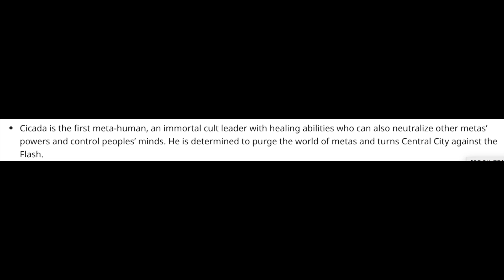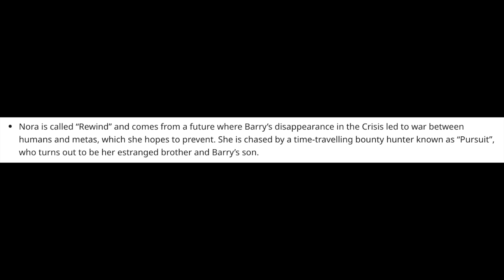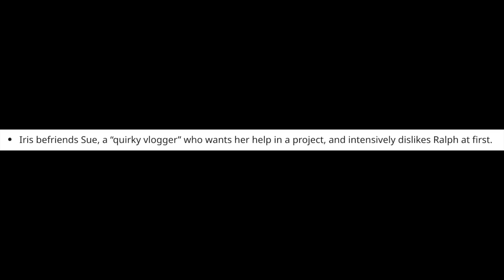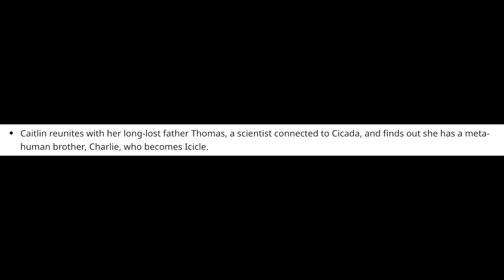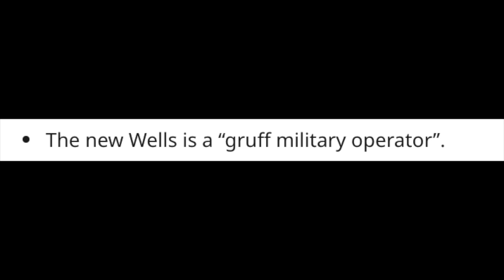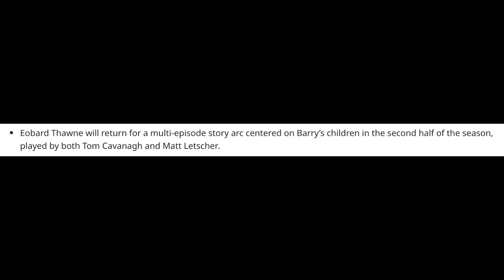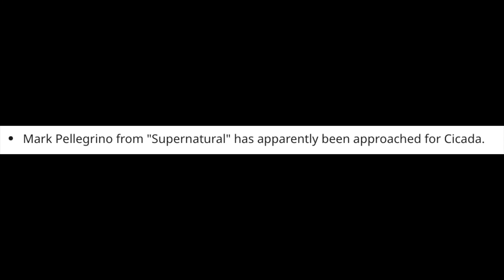The Flash Season 5 LEAKS! - *BIG SPOILER* Returns and Nora’s Twin Revealed!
The Flash Season 5 LEAKS! - *BIG SPOILER* Returns and Nora’s Twin Revealed!  The Flash 4x23 Ending, The Flash 4x23, The Flash Season 5 Promo, The Flash Season 4 FINALE, The Flash Season 5 Trailer, Nora Allen

--- Channel Info ---